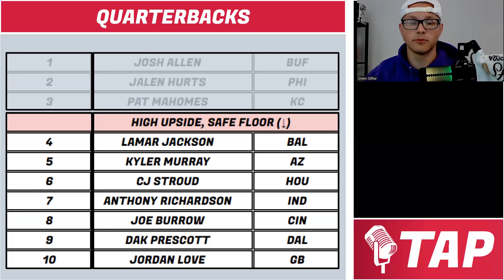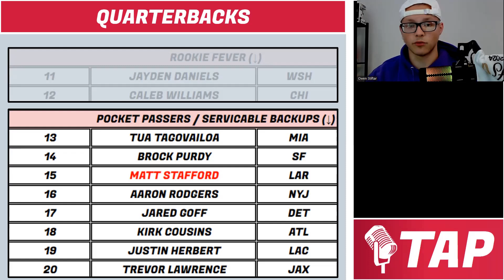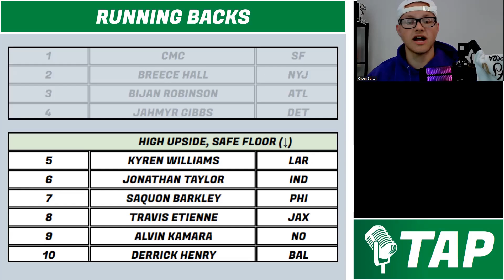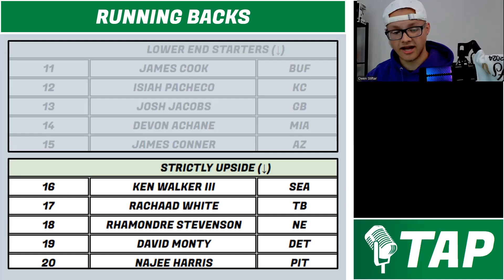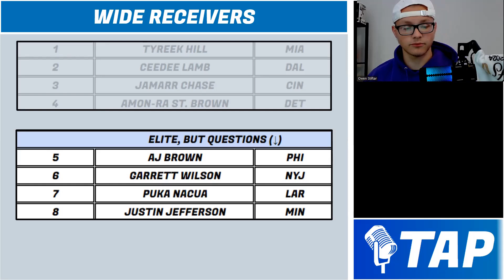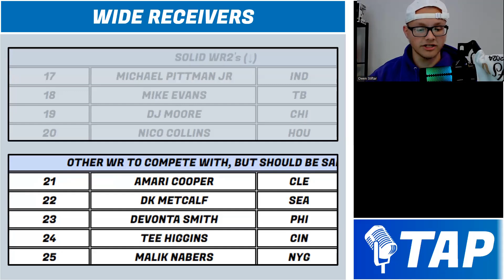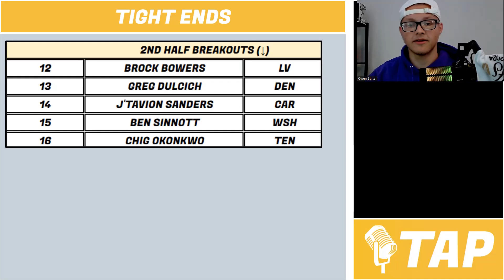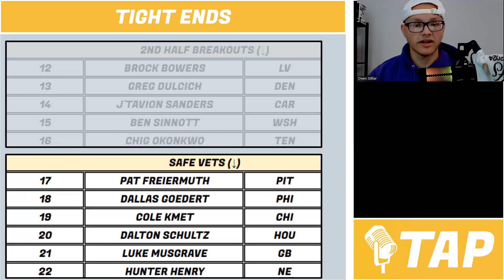My OFFICIAL FANTASY FOOTBALL RANKINGS...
We are ONE WEEK AWAY!